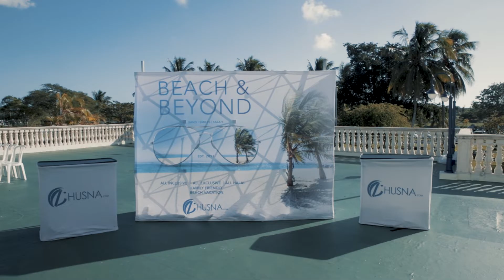Husna Vacations Beach & Beyond Bahamas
"Best Vacation Ever" - Family Friendly With Lots To Do For Everyone!

All Inclusive - All Exclusive- All Halal (hand cut)

The Entire Resort Exclusively Yours 100%